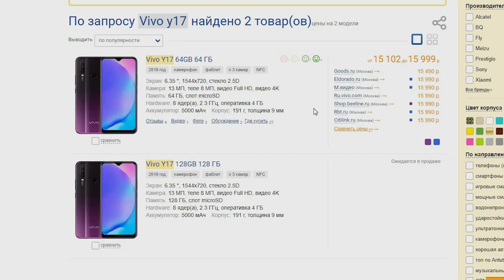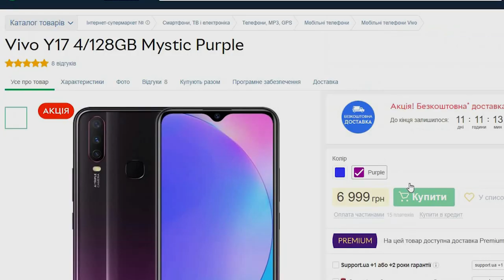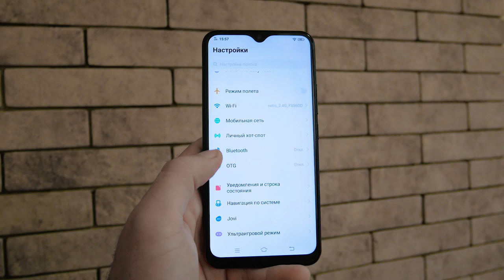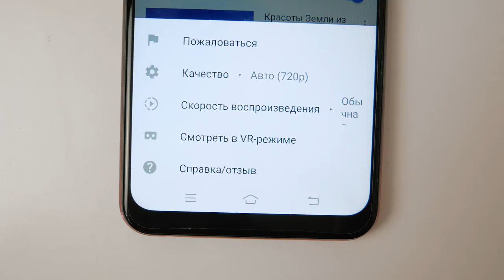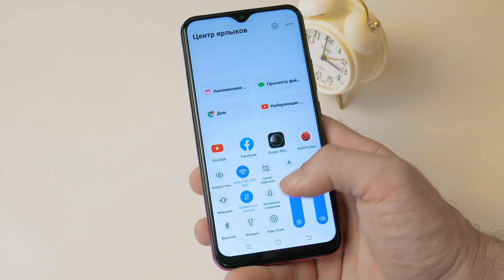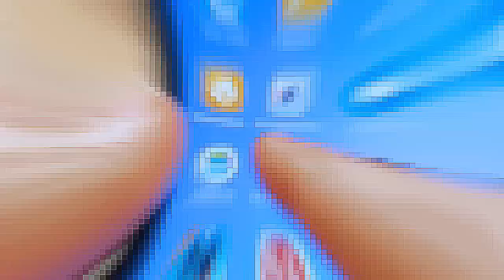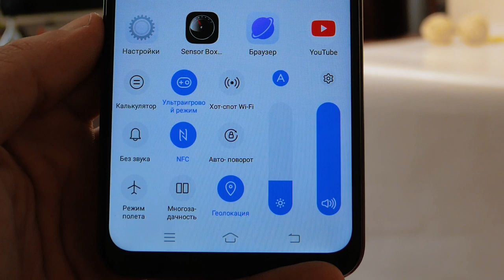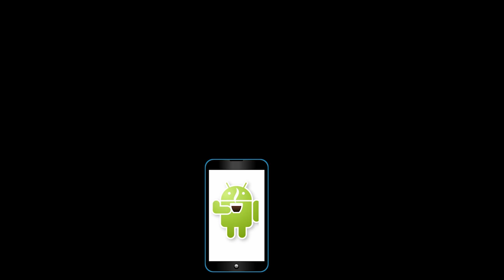Vivo Y17 - официальный, глобальный. 5000 MaЧ, NFC. ОБЗОР!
Цены на Vivo Y17:
СОТРУДНИЧЕСТВО (COOPERATION):
ПОПИШИСЬ!